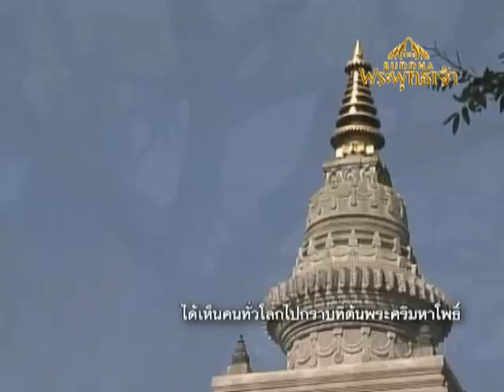The Life of Buddha by director.wmv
Dr. Krismant  Whttananarong, director of  "The Life of Buddha cartoon film",   describes some details about  the process of making the film that produced by THAI.